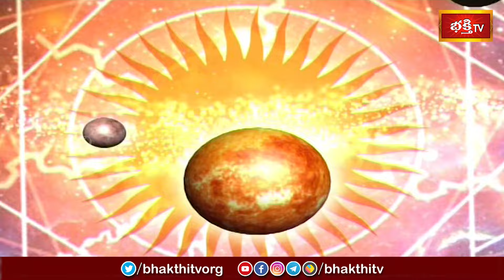కాలచక్రం | Today Kalachakram | Archana | 23rd Aug 2024 | Bhakthi TV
1. ఈ శివుడి పాట మీ ఇంటికి సిరిసంపదలను తెస్తుంది
2. Lord Shiva Most Popular Song
3. Samba Sada Shiva Song
4. Kalabhairava Ashtakam (కాలభైరవ అష్టకం)
6. కార్తిక మాసంలో తప్పక వినాల్సిన పాట

【♟】 KOTI DEEPOTSAVAM ALL VIDEOS :
1. Speeches at Koti Deepotsavam
2. Specials at Koti Deepotsavam | Bhakthi TV
3. Pravachanalu at Koti Deepotsavam